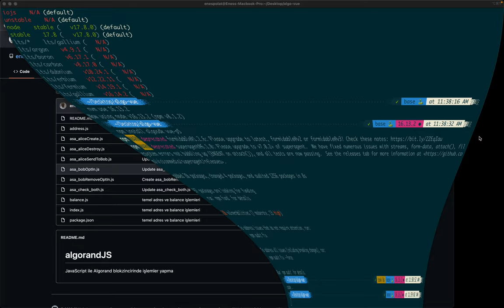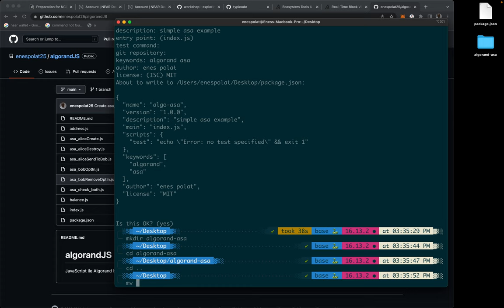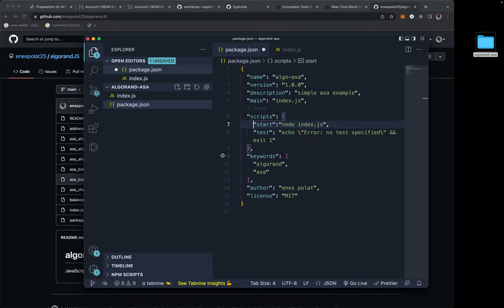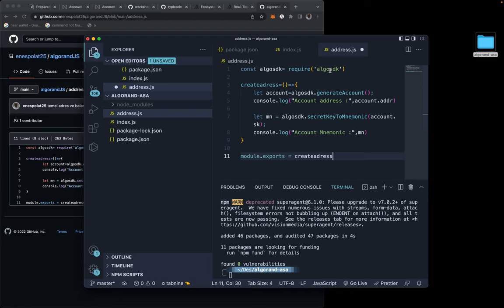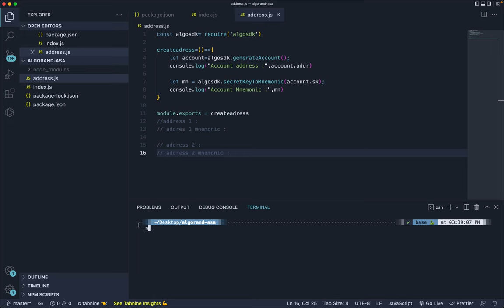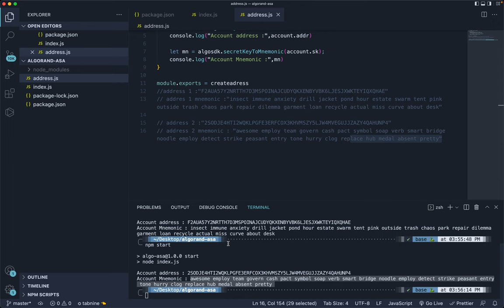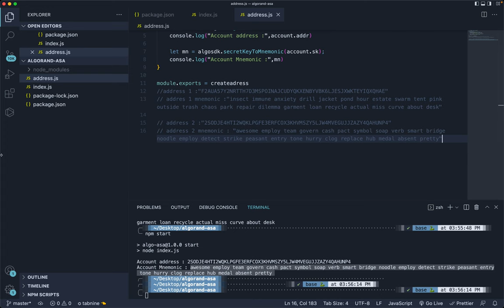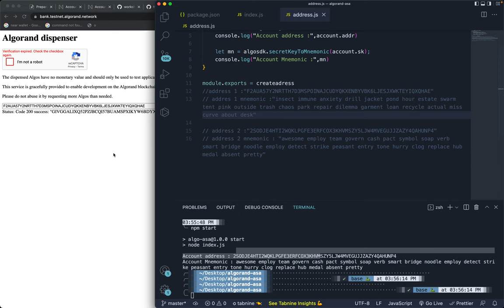1 hesapların açılması